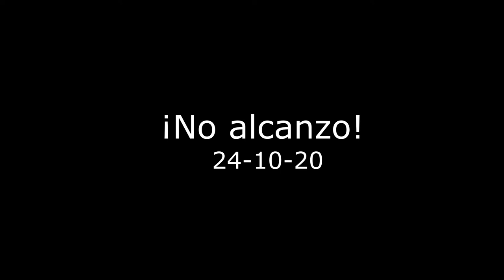¡No alcanzo! - 24-10-20